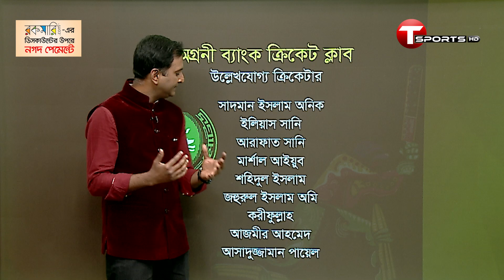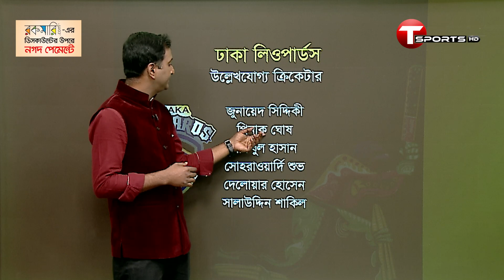উড়ে এসে জুড়ে বসার মিশন ঢাকা লিওপার্ড ও অগ্রনী ব্যাংকের | T Sports